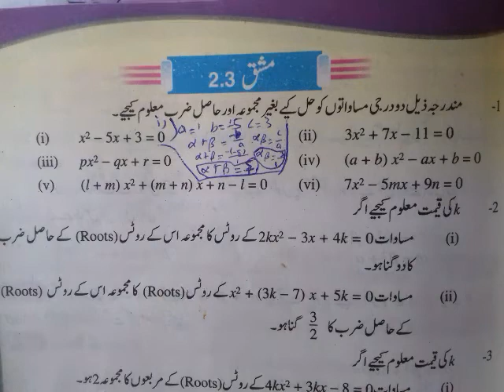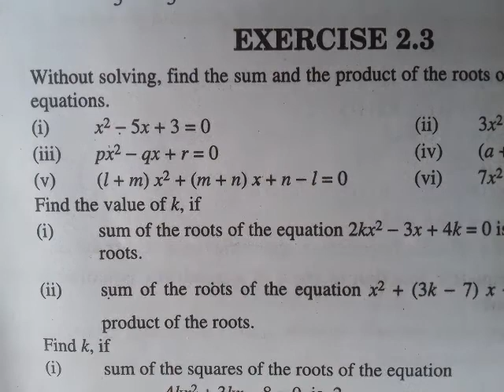10th Ex.2.3 Q.No.1 (i,ii,iii,iv) v. imp. Short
10th Math (PCTB) for Urdu Medium and English Medium Students.